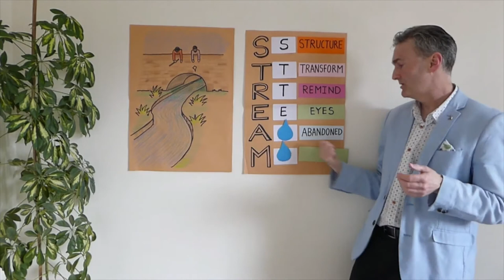Wellbeing Coaching: How To Abandon Self- Sabotage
Track: Free Vibes